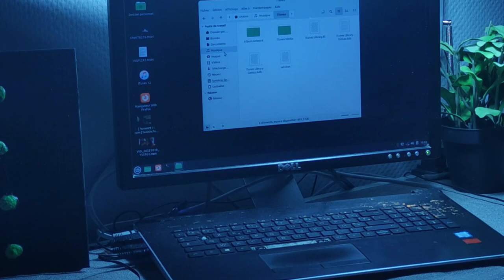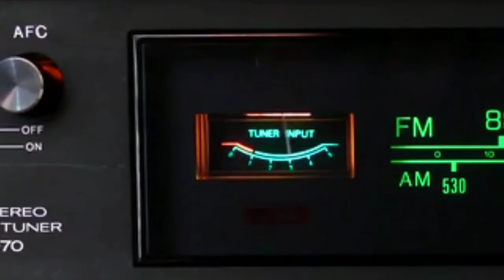NOS HISTOIRES PARANORMALES P.2 / AVEC RECONSTITUTION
Dans cette deuxième partie retrouve 4 histoires que nous avons personnellement vécues
Cette vidéo comporte des scènes de reconstitution 🍿